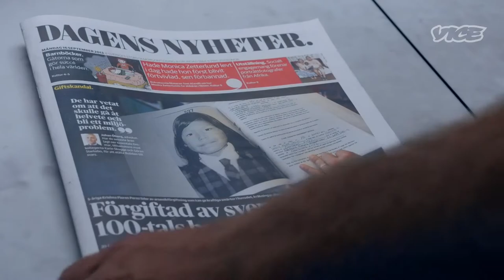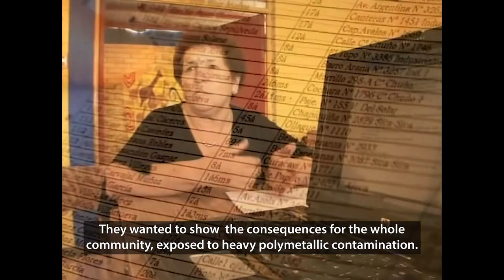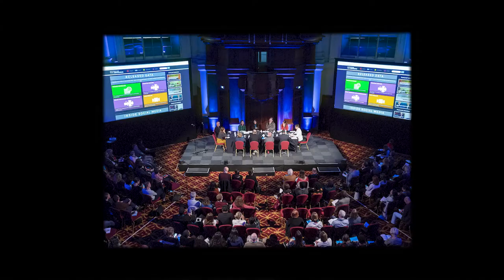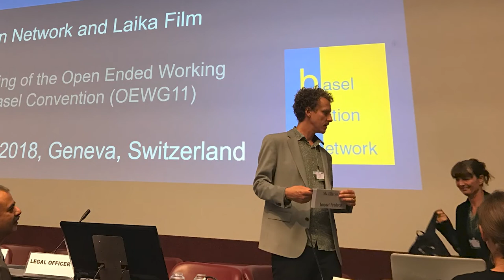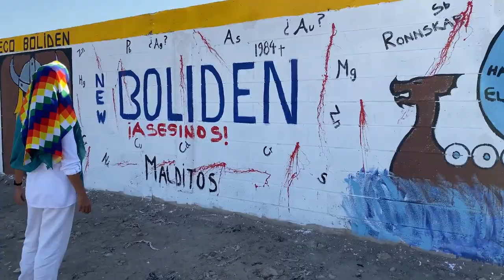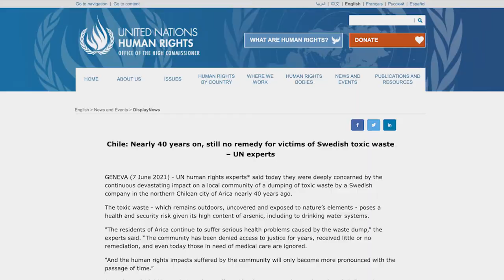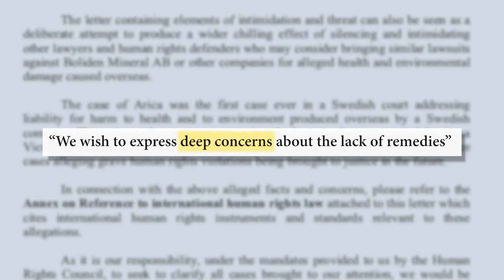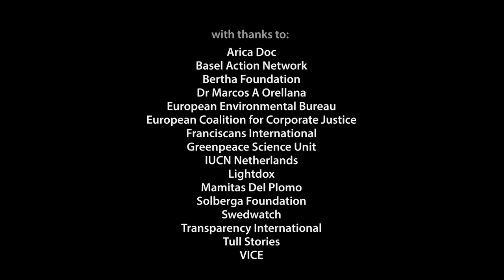from Toxic Playground to Arica - the impact journey of two films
More than ten years ago, a film about a Swedish toxic waste scandal led to an unprecedented transnational corporate accountability trial...

another film followed once the legal case ended and this new short shows what happened behind the scenes...